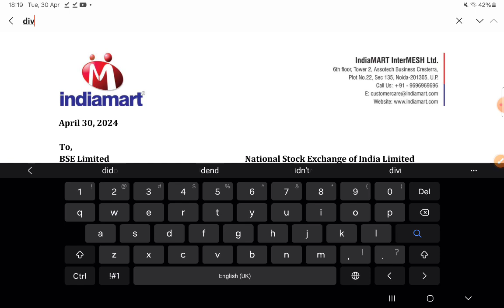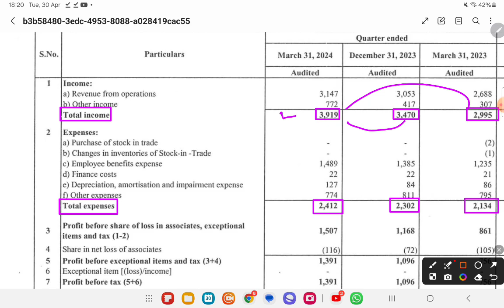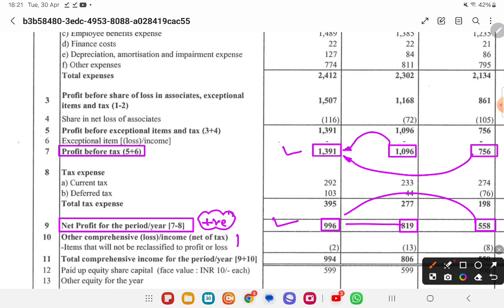INDIAMART Q4 Results 2024 | INDIAMART Results Today | INDIAMART Results- INDIAMART Share Latest News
INDIAMART Dividend - INDIAMART Stock latest news today - INDIAMART news today - INDIAMART Stock news today

INDIAMART Share